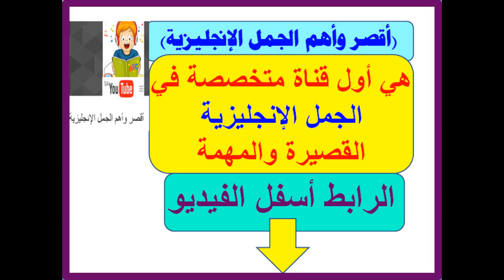أقصر وأهم الجمل الإنجليزية بالنطق الأمريكي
أقصر وأهم الجمل الإنجليزية الرابط هنا